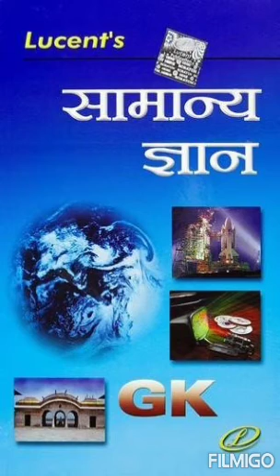भारतीय संविधान संशोधन भाग -1